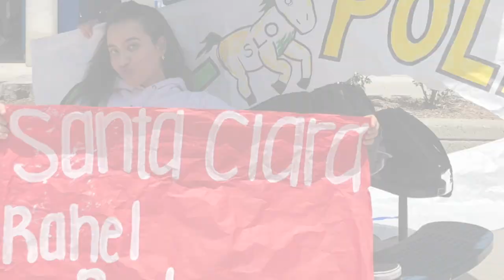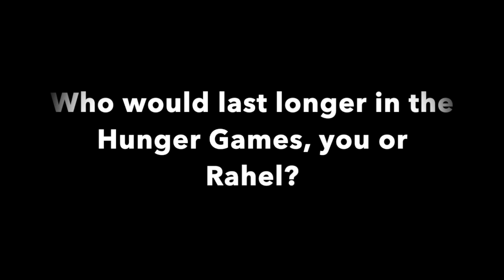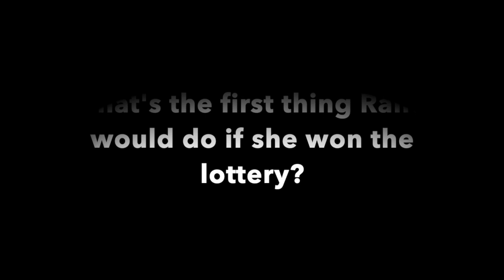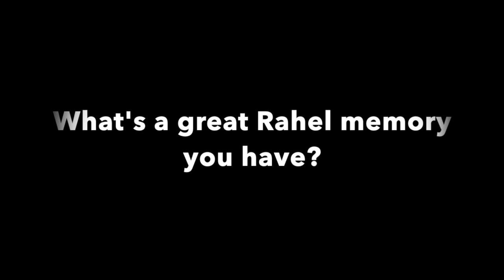Rahel Bachmann Graduation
Rahel Bachmann graduation video celebrating her next step at Santa Clara University